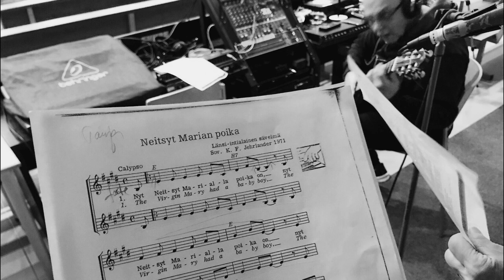Neitsyt Marian Poika. Pipsa, Tarja ja Kari Matikka. Länsi-intialainen sävelmä sov. K. F. Jehrlander.